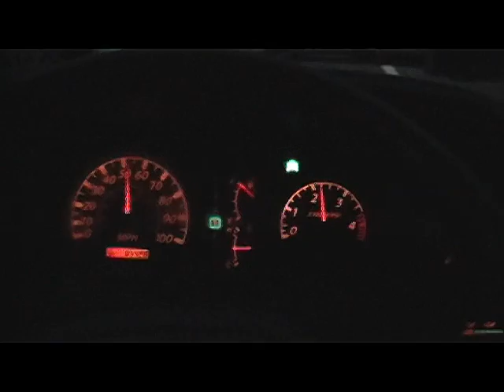Truckin' With Judy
in the big rig to Alexandria